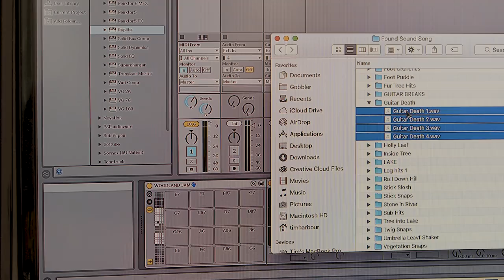Novation // Found Sound - Rural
In the first of our Found Sound series, check out Novation’s Timmy Harbour (and our resident dog Conkers) making a beat from rural sounds, a Launchpad & Ableton Live Lite.

We recorded a bunch of sounds, imported them into Ableton Live Lite, chopped them up & dragged them all onto a drum rack, which were mapped for Launchpad Pro in ‘note mode’.

We’ve made this rural sample pack available for you to download and we’d love to hear what you create. You can grab that here: